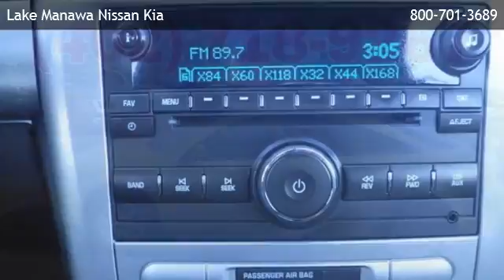2009 Chevrolet Cobalt LT - Omaha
is offering a 2009 Chevrolet Cobalt LT in Council Bluffs, IA.

Stock Number: 23881B
Engine: 2.2L 4 cyls
Transmission: 4-Speed Auto (CON)
Exterior Color: Rally Yellow
Mileage: 43704

4-Speed Auto (CON) 2.2L 4 cyls Front Wheel Drive Bucket Seats Rear Bench Seat A/C Security System Gasoline Fuel Power Door Locks Power Steering Adjustable Steering Wheel Power Windows Engine Immobilizer Driver Air Bag Passenger Air Bag Passenger Air Bag On/Off Switch Front Side Air Bag Front Head Air Bag Rear Head Air Bag Passenger Air Bag Sensor 155 hp horsepower 2 Doors 2.2 liter inline 4 cylinder DOHC engine Air conditioning Center Console - Full Clock - In-radio display Daytime running lights Dusk sensing headlights External temperature display Front seat type - Bucket Front-wheel drive Head airbags - Curtain 1st and 2nd row Interior air filtration Intermittent window wipers Multi-function remote - Trunk/hatch/door Passenger Airbag Power mirrors Power windows with 1 one-touch Privacy/tinted glass Rear bench seats Rear defogger Remote power door locks Speed sensitive window wipers Speed-proportional power steering Tachometer Tilt steering wheel Trip computer